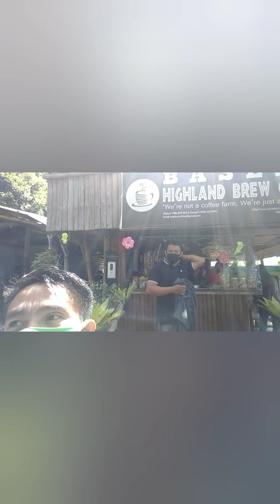High Land Brew Coffee ☕☕ Best Relaxing with friends/ JMV Collections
The High Land Brew Coffee is Located to BRGY Baslay, Dauin, Negros, Oriental